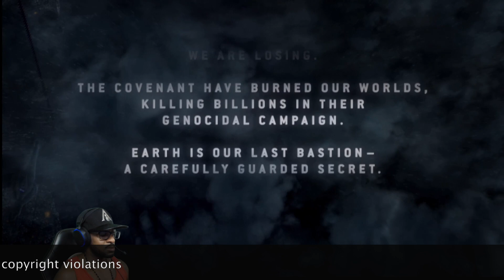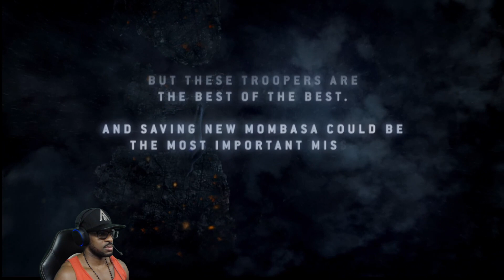Halo 3 odst mastercheif collection Coop LET'S PLAY #1